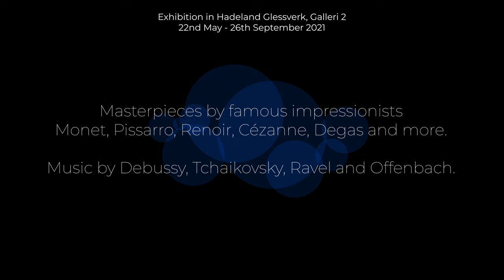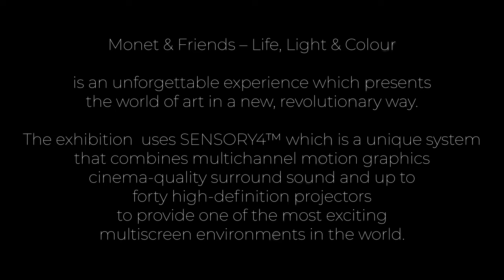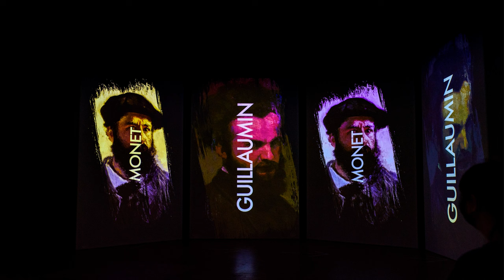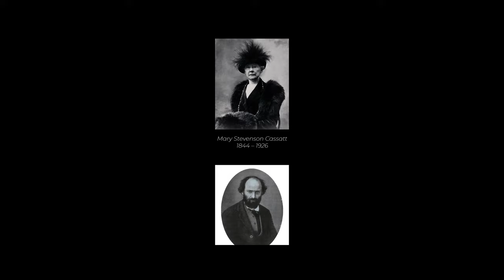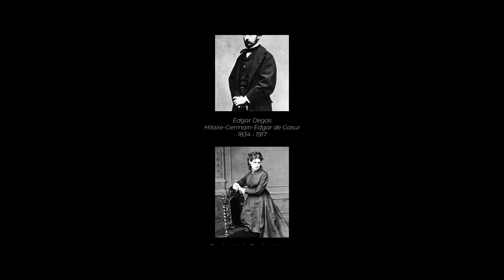The Exhibition Monet & Friends. Impressionism. Hadeland, Norway 2021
My photo impressions from the Exhibition Monet & Friends – Life, Light & Colour.
Impressionism.
The exhibition  uses SENSORY4™ which is a unique systemthat combines multichannel motion graphics, cinema-quality surround sound and up to forty high-definitionprojectors to provide one of the most exciting multiscreen environments in the world.

Exhibition in Hadeland, Glessverk, Galleri 2 Norway 2021.

Oscar Claude Monet  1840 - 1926
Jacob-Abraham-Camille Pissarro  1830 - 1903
Jean-Baptiste Armand Guillaumin  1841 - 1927
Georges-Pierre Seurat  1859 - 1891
Henri Edmond Cross  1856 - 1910
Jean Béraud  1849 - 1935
Mary Stevenson Cassatt  1844 – 1926
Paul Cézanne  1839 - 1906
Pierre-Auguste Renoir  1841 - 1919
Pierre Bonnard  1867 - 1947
Edgar DegasHilaire-Germain-Edgar de Gasur  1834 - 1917
Berthe Marie Pauline Morisot  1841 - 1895